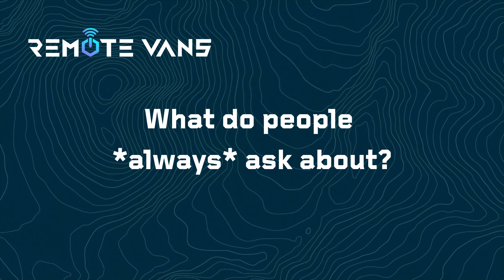A Remote Vans Review: Meet Van Owners, Xiya and Dylan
Remote Vans: Meet The Owners

Meet Oasis van owners, Xiya and Dylan. This couple takes working remotely, quite literally. Watch the video to see what they like about van life, why they're happy they swapped work-from-home for work-from-van and why they chose an Oasis Series from Remote Vans.

Interested?

Remote Vans is the home of state-of-the-art Sprinter van builds that prioritise power, comfort and connectivity. With superior components, futuristic design, game-changing interiors and high-efficiency power and water systems, these vans pack a serious punch.
For those who seek the best, who want to embrace the, "work, play, travel ... anywhere," lifestyle!